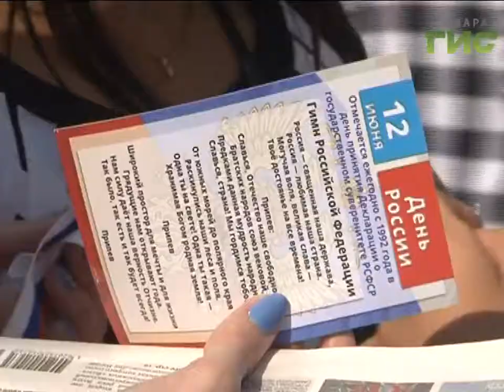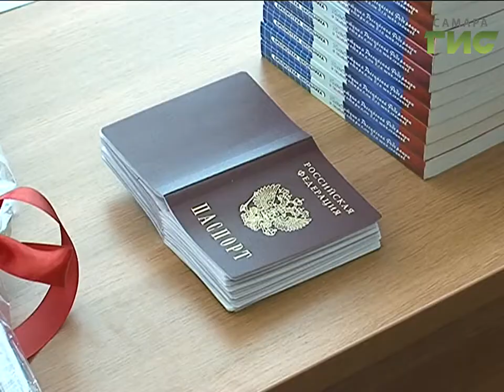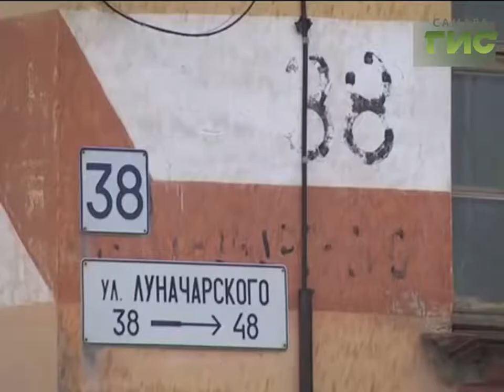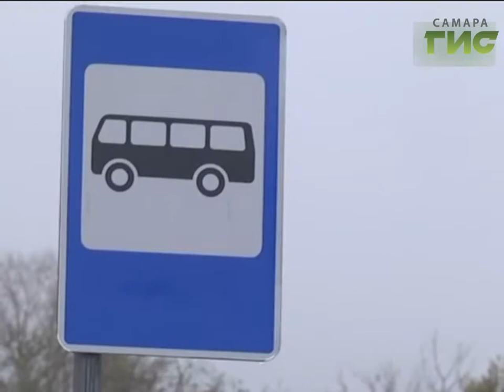«События» от 13.06.2017 (день)